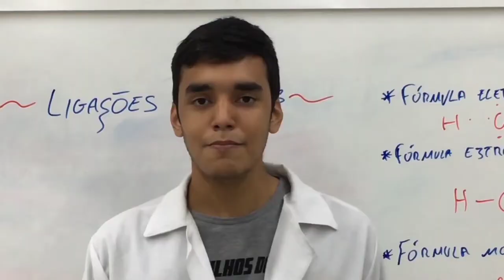SNCT.2020: Projeto - O Licenciando Na Vida Real: Aprender Química, Vivendo Química.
Projeto: O Licenciando Na Vida Real: Aprender Química, Vivendo Química.
Orientadora: Maria Do Socorro Tavares Vieira Cavalcante
Bolsista: Pedro Ivo Alexandre De Castro